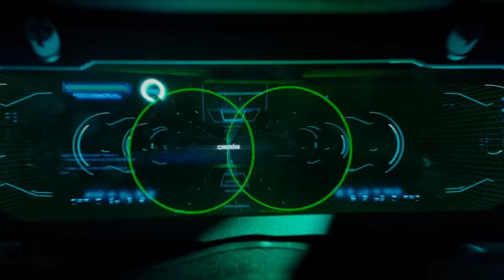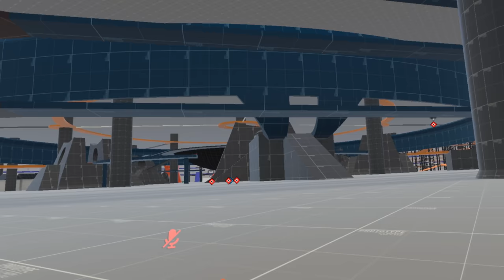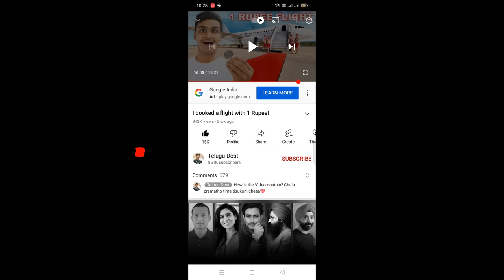I Spent 100 Days in the Metaverse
1.Startup start cheyyali, Online lo business establish cheyyali anukune vallakosam oka good news.
2. Analogue vallu Apps/website chaala baaga chestharu.
3. Meeku Swiggy,Zepto,fb,paytm,bet365 elanti Android, IOS apps iyna Analogue vallu chestharu.
4. A business iyina meeru 3 months lo develop cheyinchukoni 4th month nundi marketing cheskuntu online business ni simple ga establish cheskovacchu.

In this video, I spend 100 days in the metaverse world. In real life, it's 50 hours. It's a challenge.
Why do I spend 100 days in the metaverse?
What's my goal in the metaverse?
What have I done in the metaverse?
The video is in the Telugu language. And it's a good video that you may have never seen before.

This Video concept is totally inspired from Ryan Trahan. I took inspiration from his content and put my own efforts and time to deliver this video to my dosthulu.